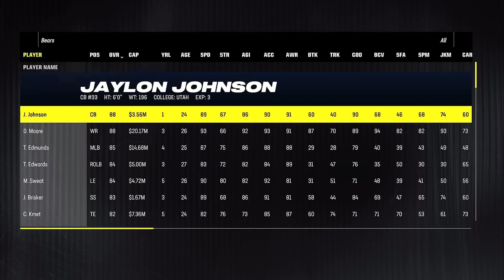Best Blacks vs Best Whites in Madden 24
I had a hard time figuring out how to correctly make a lineup like this on Madden so maybe someone will read this and it'll help them out. You start off by going to creation center and trading for the players you want.
Problem A you run out of salary room quickly.
Problem B you can't trade injured players.
Solution A take your highest played players on the team and change their position to a punter, release them, then resign them to the team you are using, and they'll sign a minimum deal and free up cap space.
Solution B take your roster into franchise mode, turn injuries off and then traded for the previously injured players you want on your team. If you have issues trading for the players you want just turn them into a punter first then trade for them. Madden is dumb so you can only acquire injured players in franchise mode.
Someone should take the time to make a video saying just that and get a bunch of easy views. But anyway, hope that helps someone reading this.